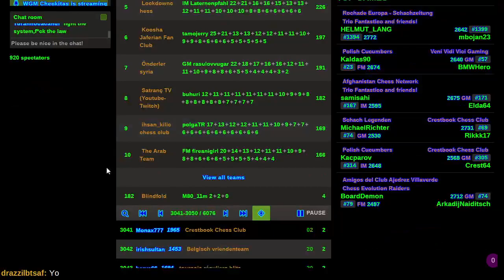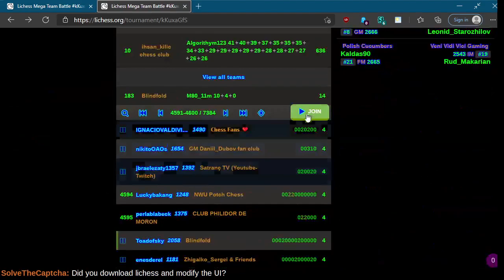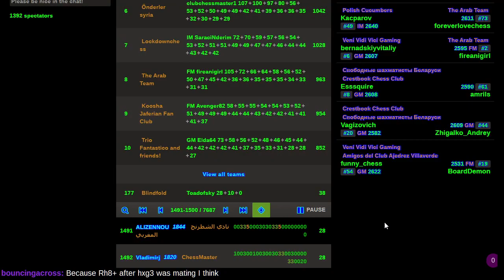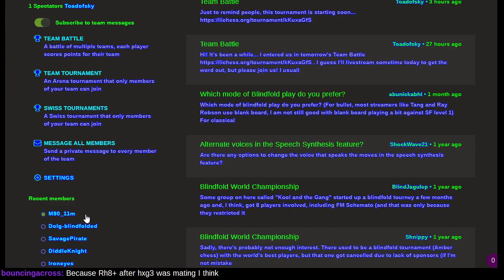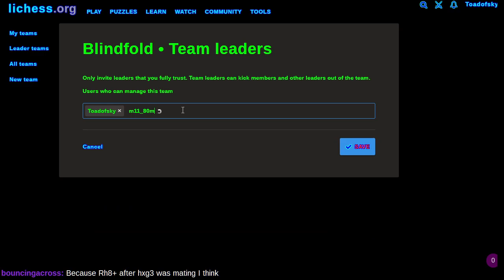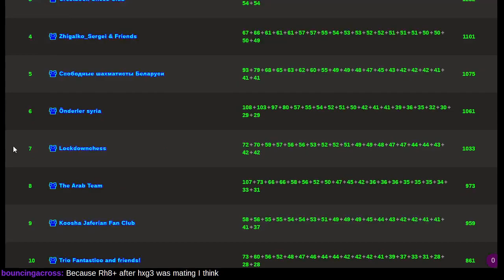Leading Team Blindfold on lichess.org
To measure the benefits and costs of participating in a team battle, I led Team Blindfold against an expert-heavy field. As expected team battles are not great for advertising your team, but simply for providing an opportunity to compete; but this is why we measure.